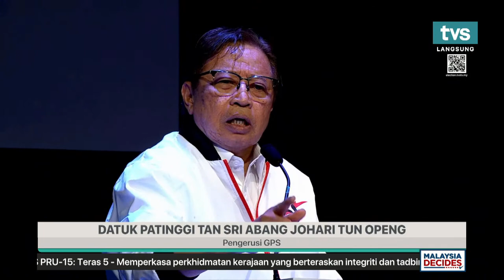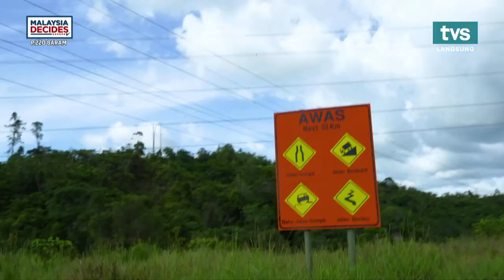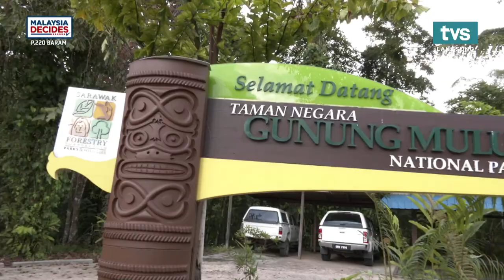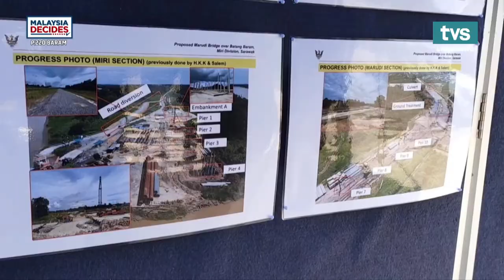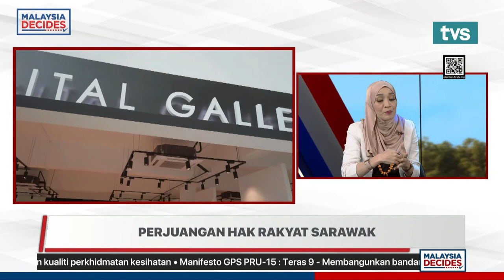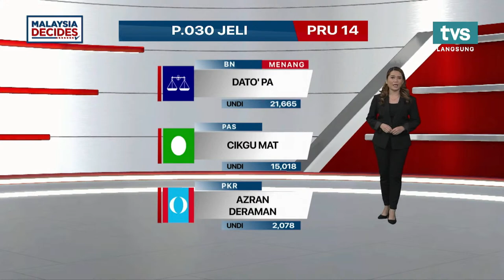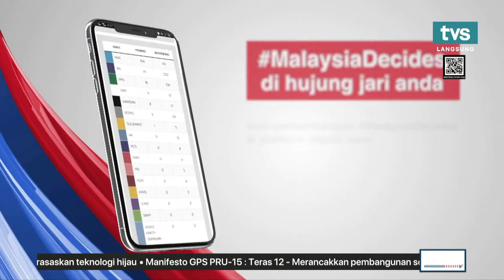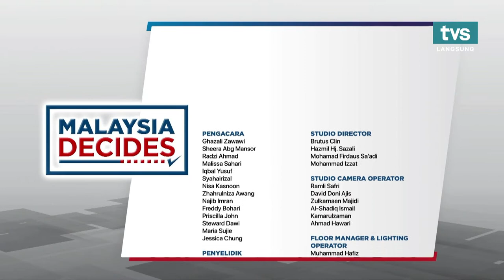[LANGSUNG] MalaysiaDecides | Perjuangan Hak Rakyat Sarawak, 8 November 2022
Saksikan MalaysiaDecides bersama panel jemputan, Pensyarah Kanan Fakulti Sains Pentadbiran & Pengajian Polisi Universiti Teknologi Mara (UiTM) Cawangan Sarawak Kampus Samarahan, Dr Nur Aida Kipli pada

🕑 02:00 petang - 04:00 petang
📺 TVS saluran 122 Astro & MYTV
💻 Strim di FB, TikTok & YouTube TVS